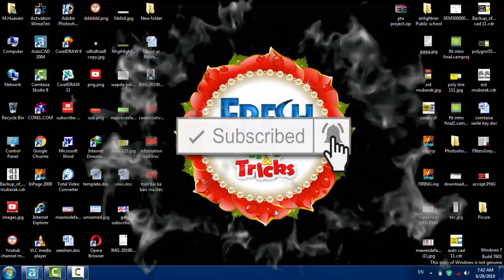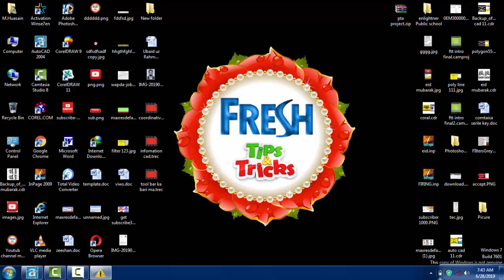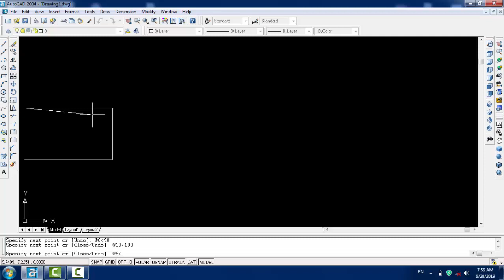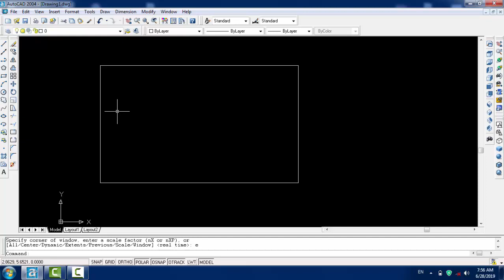Poler Mathed line Drow in Auto cad 2004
AutoCAD Draw Line in Feet & Inches. This tutorial shows how to create a line in feet & inches in AutoCAD.
Mathed no 2--Poler Mathed